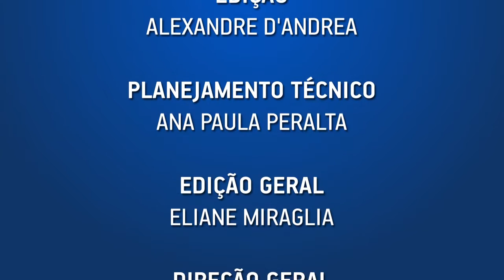PARTICIPANTE TEM QUE SER O GUARDIÃO DO FUTURO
José Edson da Cunha Júnior, da SPPC, explica o papel do Estado no fomento da Educação Previdenciária. Os resultados de longo prazo são apelo para que o Participante assuma o papel de guardião do futuro e acompanhe dinamicamente a formação do patrimônio previdenciário que vai financiar sua qualidade de vida e futuro. A Educação a Distância é uma forma de democratizar o acesso e dar escalabilidade à Educação Previdenciária e o MPS, PREVIC e SPPC estão empenhados em criar esses recursos. As EFPC também podem usar dessa estratégia, desde que personalizando o conteúdo para atender às especificidades de planos e públicos.